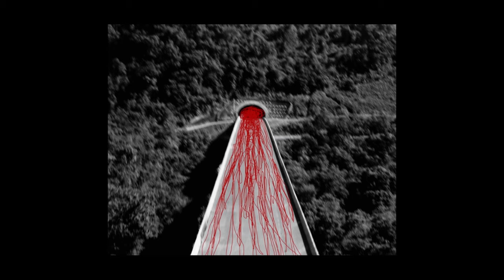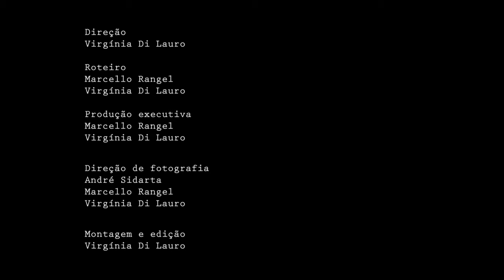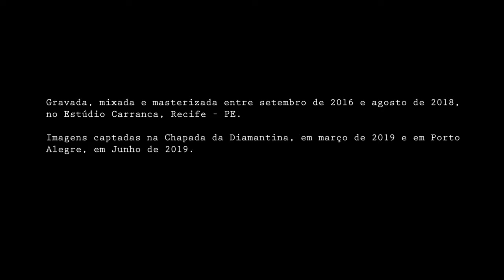Marcello Rangel - Cinemascópio (Clipe Oficial)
Direção
Virgínia Di Lauro

Roteiro
Marcello Rangel
Virgínia Di Lauro

Produção executiva
Marcello Rangel
Virgínia Di Lauro

André Sidarta
Marcello Rangel
Virgínia Di Lauro

Virgínia Di Lauro

“Cinemascópio”
(Clara Torres, Isadora Melo, Juliano Holanda, Marcello Rangel e PC Silva)

Me olho no meio de um redemoinho
sou vento que inflama, me perco em meus passos
Tropeço nos trilhos da ida

Me jogo no mundo, me perco do ninho
meu canto gorjeia, me lanço nos braços
Do sopro da minha partida

Razão eu abdico
Vivendo eu retifico
Vagando no espaço, eu fujo e me enlaço
Quanto mais eu vou, eu fico

Em cada esquina que dobro
me dobro no meio e aceito qu’isso é minha sina
Aceno da próxima cena

O filme que passa na tela dos olhos
Janela do avesso da minha retina
Novela da minha novena

Razão eu abdico
Vivendo eu retifico

Produção musical:
Iuri Brainer

Banda:
Ricardo Fraga – Bateria e percussão
Miguel Mendes – Baixo
Juliano Holanda – Guitarra
Fabiano Menezes – Violoncelo
Marcello Rangel – Violão e vocal
Clara Torres – Vocal (participação especial)

Edição e mixagem:
Rogério Samico

Masterização:
Junior Evangelista

Técnica de som:
Bruno Lins, Rogério Samico e Vinicius Aquino

Assistência técnica de gravação:
Renato Barros, Marco Melo, Leandro Lima e Mateus Alves.

Gravada, mixada e masterizada entre setembro de 2016 e agosto de 2018, no Estúdio Carranca, Recife – PE.

Imagens captadas na Chapada da Diamantina, em março de 2019 e em Porto Alegre, em Junho de 2019.

Agradecimento:
André Sidarta
Ana Júlia
Chapada da Diamantina
Estúdio Carranca
Iuri Brainer
Kati Ribeiro
Lucas Esteves
Lula Marinho
Marcia Melo de Souza
Priscila Lins
Porto Alegre
Virgínia Di Lauro